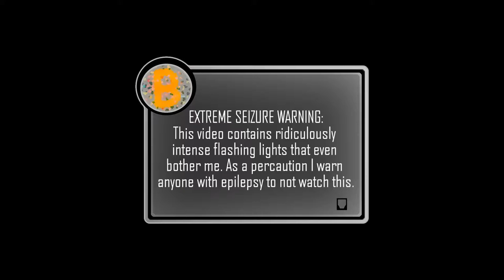Introducing The Dialog Box...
This tutorial will show you how to make videos.

Joshua Bowers is a young Filmmaker and Tech enthusiast from Halifax Nova Scotia. Making his first YouTube video in 2007 with his brother, he has gone on to start a channel of his own where he posts VFX, Shorts, and other content that he creates. He has also created this channel where he posts random or unworthy content, such as Vlogs, rants, noises, faces, and phases.